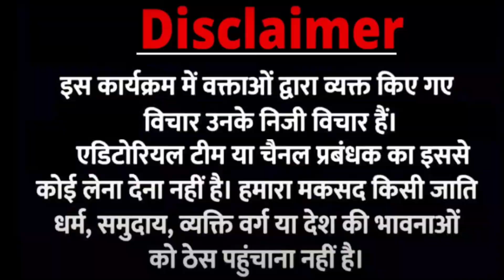Odisha Train Accident | Narendra Modi | pankaj Shrivastava | Godi Media | Rahul Gandhi | live news